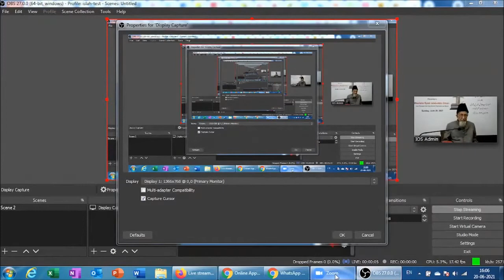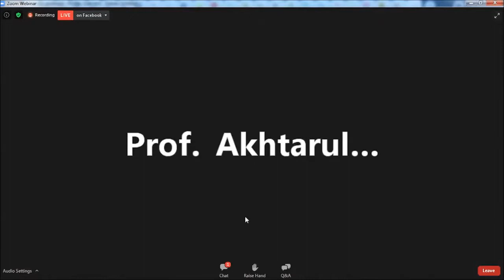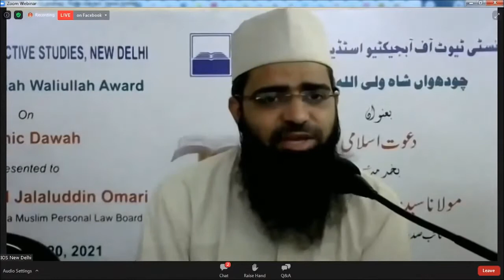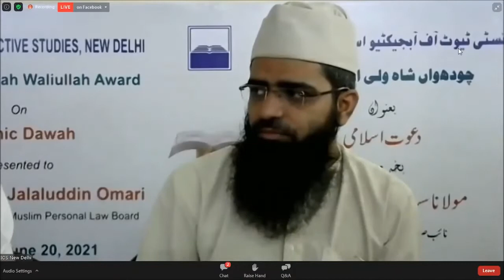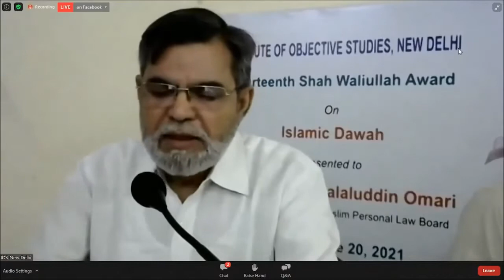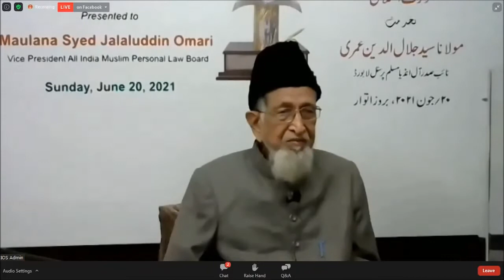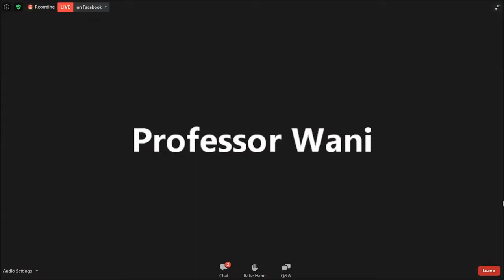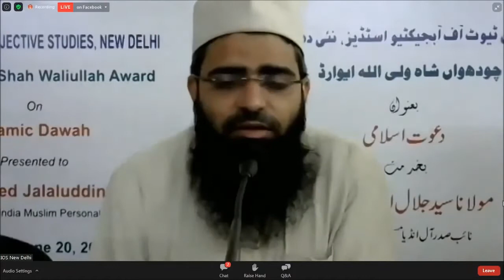Maulana Jalaluddin Umari | 14th Shah Waliullah Award 20 June 2021 | شاہ ولی اللہ ایوارڈ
14th Shah Waliullah Award 20 June 2021 presented to

Maulana Jalaluddin Umari

مولانا جلال الدین عمری صاحب کو شاہ ولی اللہ ایوارڈ سے نوازا گیا ۲۰ جون ۲۰۲۱ء